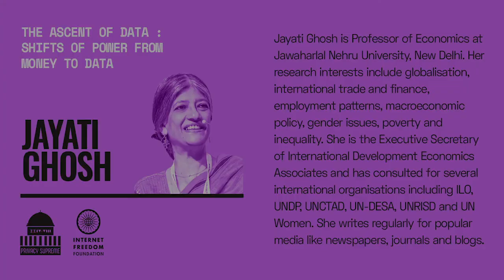The Unpanel with Jayati Ghosh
The Unpanel is a segment of Privacy Supreme in which experts across different fields address specific issues in just a couple of minutes. This year, six renowned speakers talked about the state of privacy in the country from different perspectives.

In this video, Jayati Ghosh talks about the shifts of power from money to data. Jayati Ghosh is Professor of Economics at Jawaharlal Nehru University, New Delhi.  Her research interests include globalisation, international trade and finance, employment patterns, macroeconomic policy, gender issues, poverty and inequality. She has authored and/or edited a dozen books and around 200 scholarly articles.

She is the Executive Secretary of International Development Economics Associates and has consulted for several international organisations including ILO, UNDP, UNCTAD, UN-DESA, UNRISD and UN Women and is member of several international commissions.

IFF is funded by individuals like you through a monthly membership model. Help us accelerate our work and defend your digital rights. We need your support now more than ever